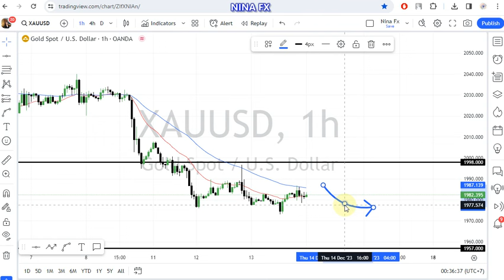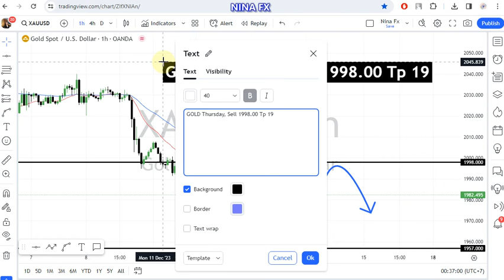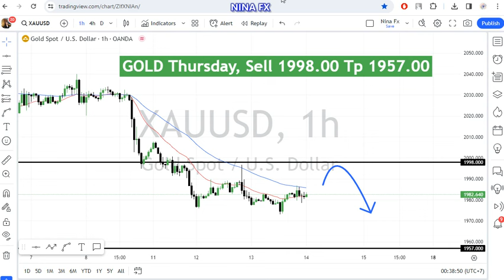Gold Daily Analysis for December 14, 2023 by Nina Fx